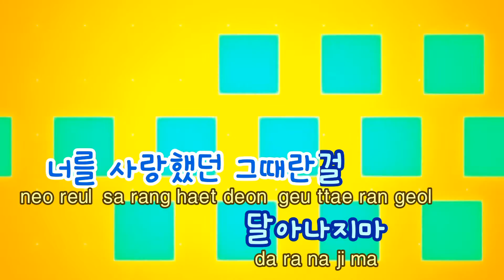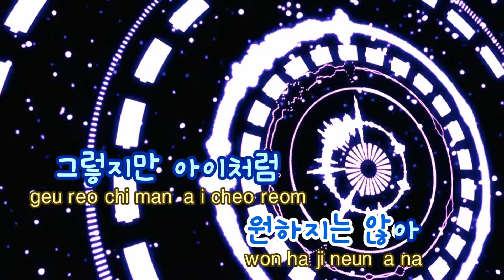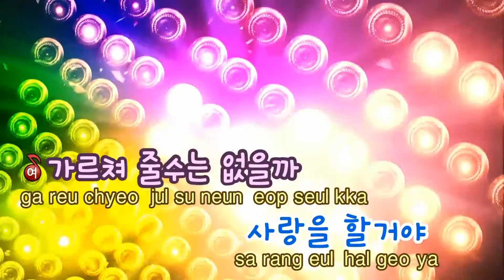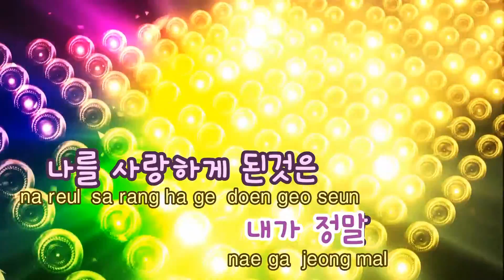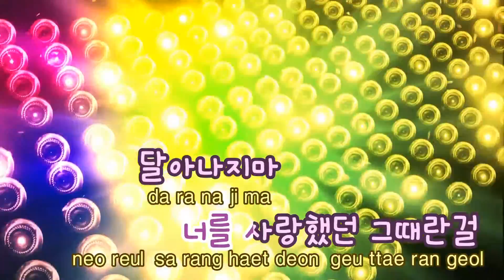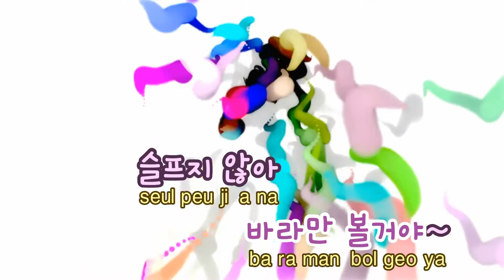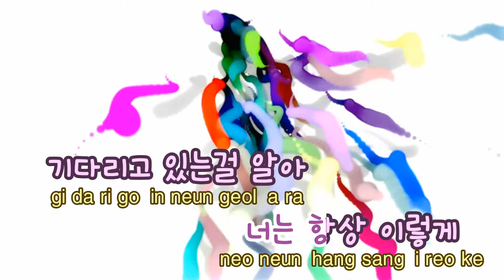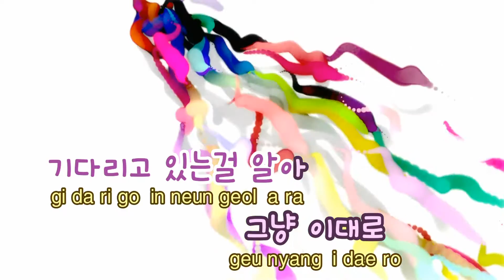[TJ노래방] 너를처음만난그때 - 치열,백아연 (Chi Yeol,Baek Ah Yeon) / TJ Karaoke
너를처음만난그때  --  치열,백아연

▶ ZillerSong Mobile : Android/IOS
▶ K-POP STAR Global Package : Android/IOS
▶ TJ TV Karaoke (Korean ONLY) : KT OllehTV , LG U+TV, SK BTV